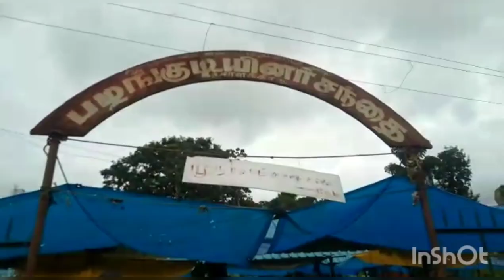kollihills tourist places/chollakadu fruits provision market/boat house/view point/Botanical garden